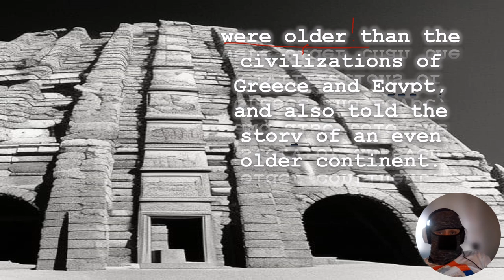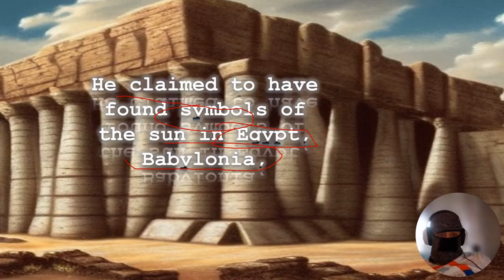Lemuria: Unraveling the Enigma of a Lost Continent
Join us on a captivating journey through time and myth as we explore the mysterious tale of Lemuria, a lost continent that has fascinated and perplexed scholars for centuries. In this thought-provoking video, we delve into the legends and theories surrounding Lemuria, also known as Mu, and its alleged existence in the vast expanse of the Pacific Ocean.

Through a combination of historical accounts, archaeological discoveries, and speculative narratives, we piece together the enigmatic puzzle of Lemuria. The video begins by examining references to Lemuria in the Cayce readings, where it is often associated with a forgotten land of ancient wisdom. We delve into the theories proposed by researchers like Le Plongeon, who claimed to have translated Mayan scriptures that hinted at an even older civilization predating Egypt and Greece.

As the narrative unfolds, we explore fascinating notions such as the belief in Lemuria's rise above sea level due to volcanic activity driven by underground gases. We contemplate the alleged existence of sacred sites and landing areas for extraterrestrial visitors, as symbolized by ancient structures discovered across various regions.

The video takes us on a visual expedition, showcasing ancient maps depicting the speculated location of Lemuria, evocative photographs of Mayan ruins in Yucatan, and imaginative representations of cataclysmic events leading to the sinking of the continent. These captivating images help bring the story of Lemuria to life, fueling our imagination and curiosity.

As we immerse ourselves in this compelling narrative, we are prompted to question established beliefs, challenge notions of biological evolution, and ponder the nature of ancient civilizations. The video aims to inspire a sense of wonder and intrigue, inviting viewers to explore the realms of myth and ancient history and discover the enduring allure of Lemuria, a lost continent forever shrouded in mystery.